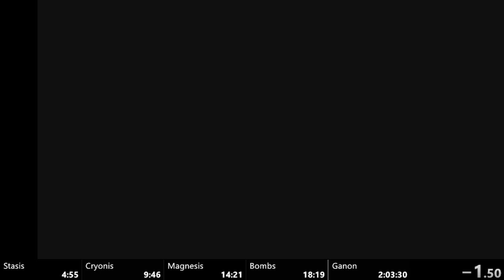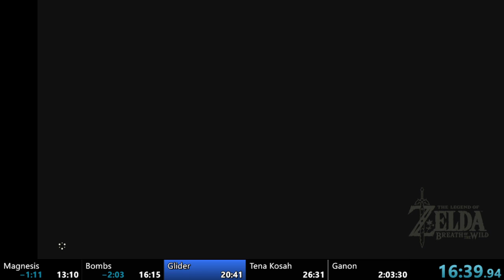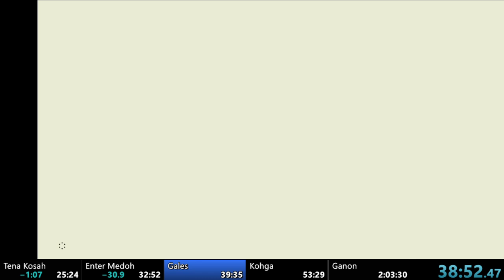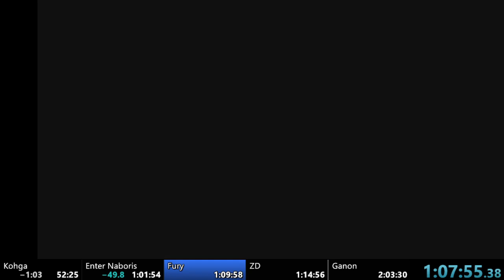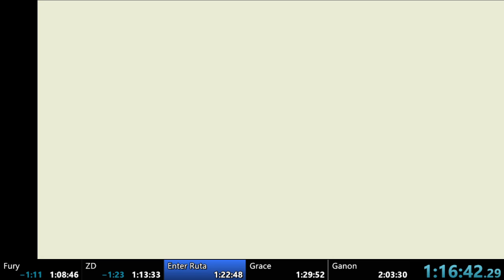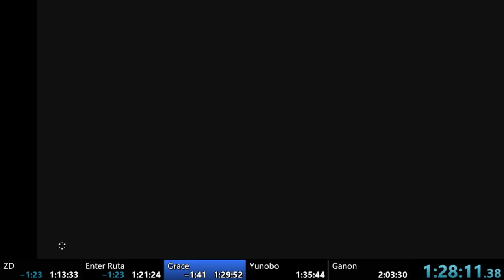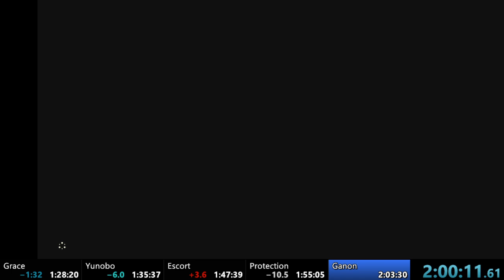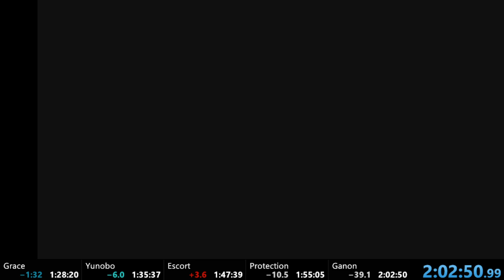Botw All Dungeons Speedrun in 2:02:50